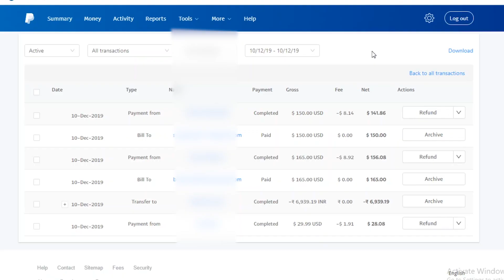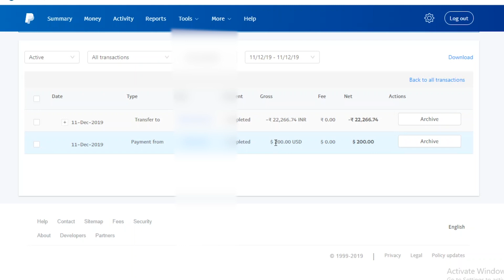Earn Money from Digital Marketing | My Daily Earning through Digital Marketing| 11th December 2019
Hi guys, in this video you will see my earning from Digital marketing, You also can earn from digital marketing as i am earning, so i have surprise for you to grow you earning in the month of February 2020 so till than keep watching..
Earn Money from Digital Marketing
My Daily Earning through Digital Marketing